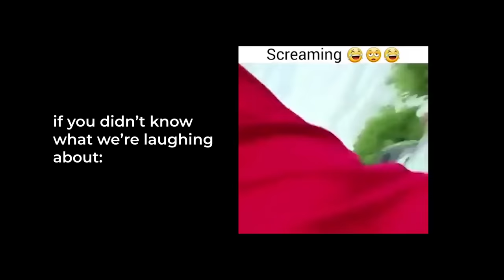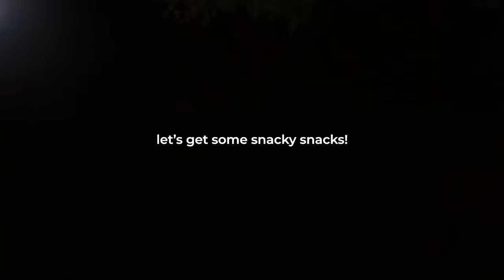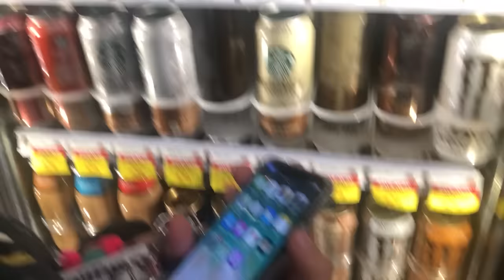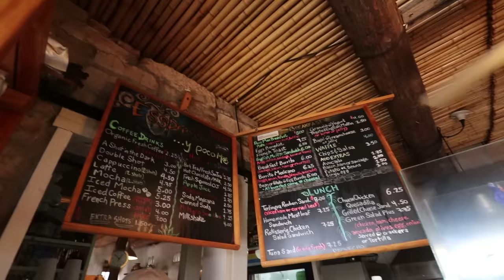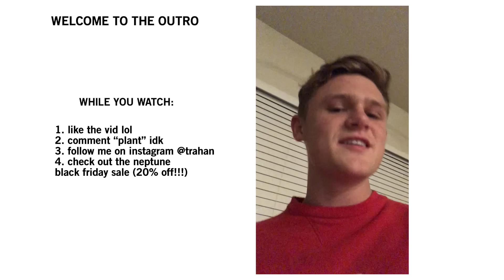FIRST ROAD TRIP WITH MY GIRLFRIEND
the first of many road trips with haley :d

FAQ:
1. What equipment do you use?

HIDDEN COMMENT: 123